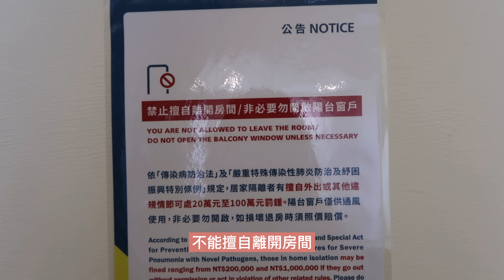一起開箱台中高cp防疫旅館💓 防疫包💊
這次回台入住台中的雀客防疫旅店
因為旅店內準備齊全環境採光也很不錯🌤
訊息也回復超即時!
整體住起來舒適沒有在隔離的感覺~ 時間也一下就過啦💛
防疫包也是很豐富耶~~
推薦給有需要隔離資訊的寶們拉~~~

追蹤歐逆看更多即時韓國日常  Ins :yy _92chu 😉

/非合作影片